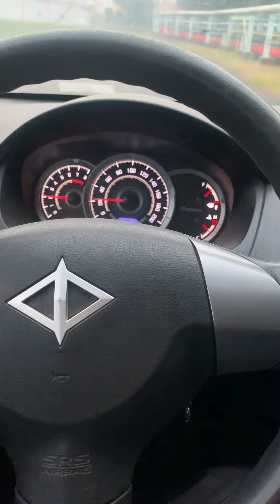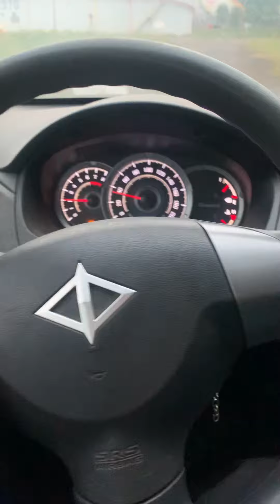第二首、台語創作「採花香」劉小胖